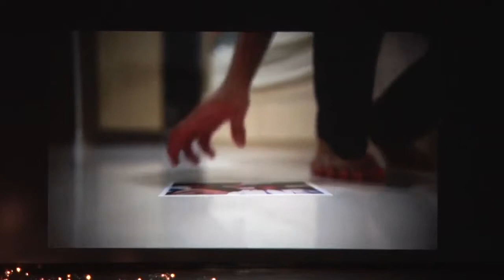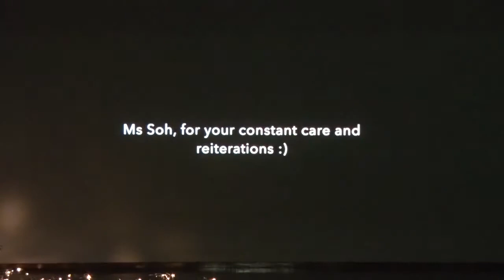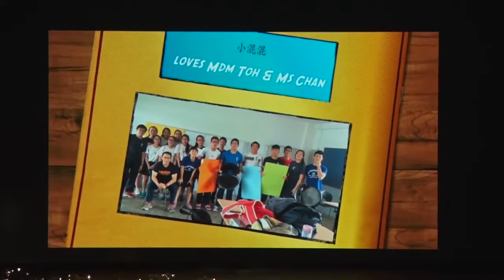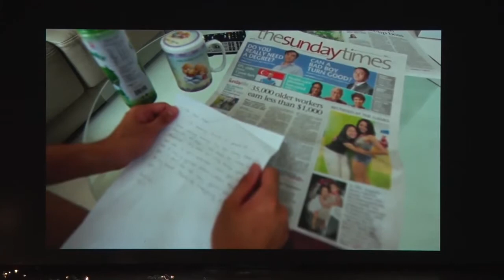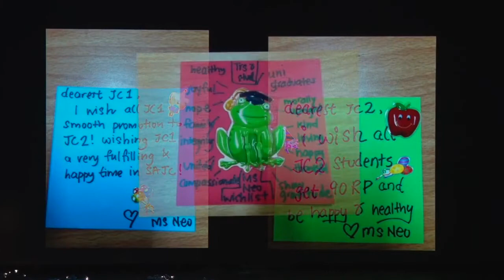SAJC Teachers' Day 2014 Raw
Untouched RAW file of SAJC Teachers' Day 2014